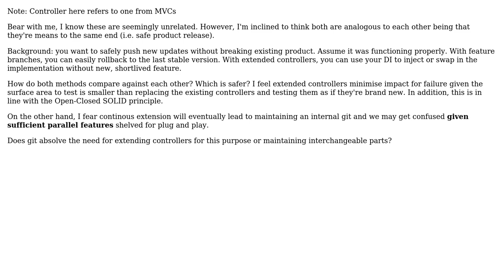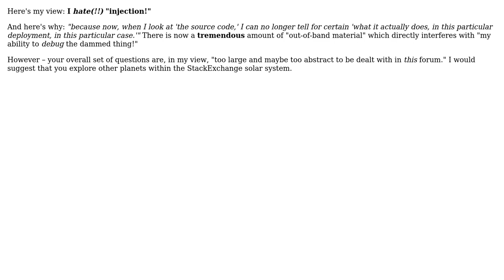Software Engineering: Feature branches vs controller extension (2 Solutions!!)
Software Engineering: Feature branches vs controller extension

With thanks & praise to God, and with thanks to the many people who have made this project possible! | Content (except music & images) licensed under CC BY-SA | Music | Images & others | With thanks to user Mike Robinson user I Want Answers user Ewan and the Stack Exchange Network Trademarks are property of their respective owners. You are responsible for your own actions.